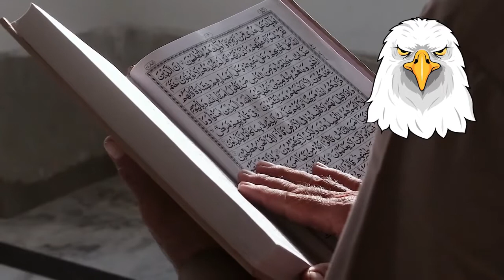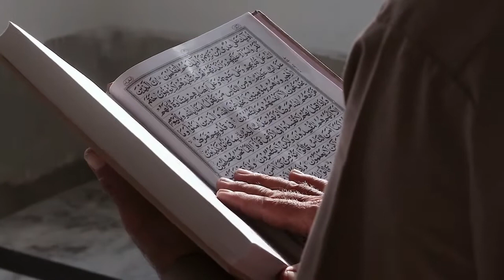Jawab E Shikwa | Zia Mohiyuddin | Allama Iqbal | Iqbal Poetry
jawab e shikwa reaction,
jawab e shikwa amjad sabri,
jawab e shikwa nusrat fateh ali khan,
jawab e shikwa talha anjum,
jawab e shikwa ertugrul,
jawab e shikwa amjad sabri status,
jawab e shikwa coke studio